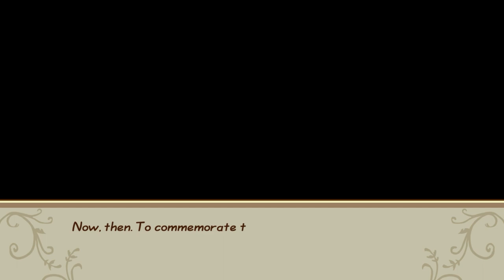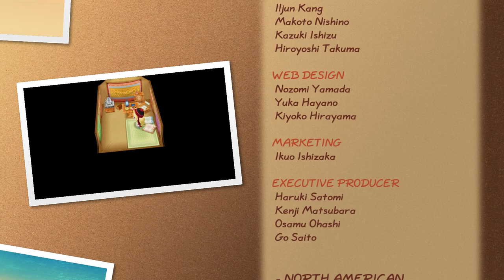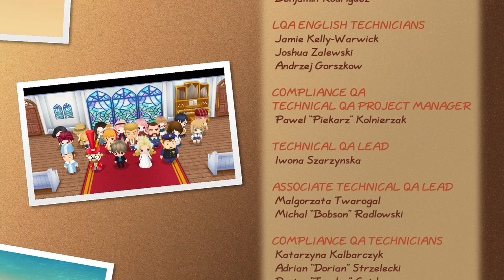Story of Seasons: Friends of Mineral Town - Let's Play Ep 211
The big day is here!